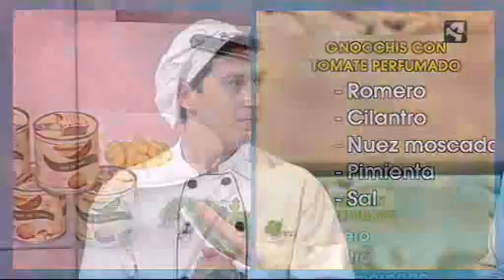La patata y los gnochis. Sin Ir Más Lejos